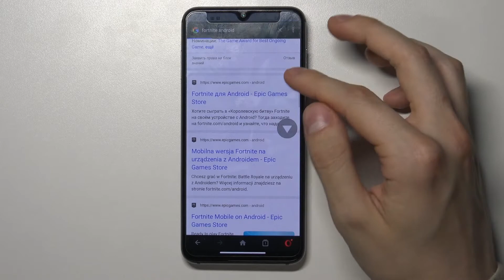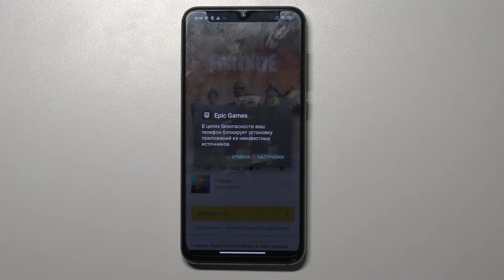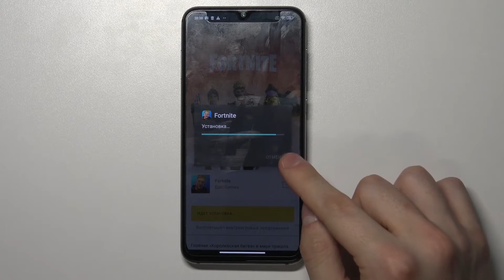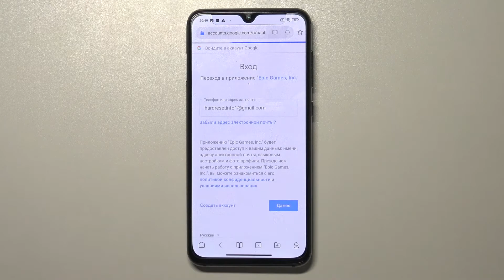Как установить Fortnite на Xiaomi Mi 9 SE? / Установка Фортнайта на Xiaomi Mi 9 SE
Если вы хотите поиграть в фортнайт на Xiaomi Mi 9 SE, но не знаете как его установить, тогда вам стоит посмотреть это видео. В нём мы покажем и расскажем вам как установить Fortnite на Xiaomi Mi 9 SE всего за несколько простых шагов.

Как установить фортнайт на Xiaomi Mi 9 SE? Как на Xiaomi Mi 9 SE установить Fortnite? На каких настройках идёт Fortnite на Xiaomi Mi 9 SE? Как Xiaomi Mi 9 SE справляется с играми?